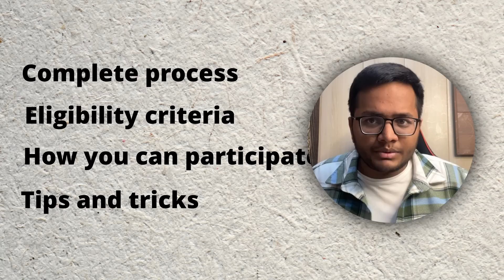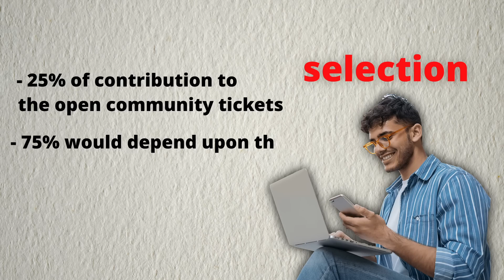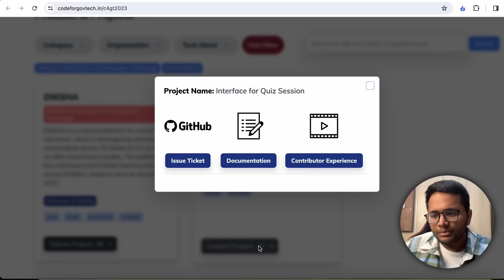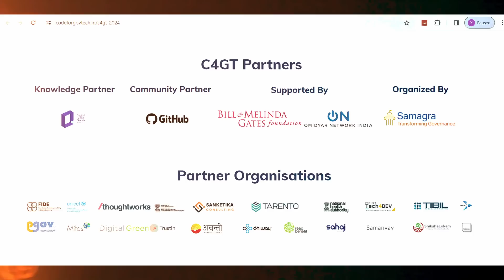Code for GovTech (C4GT) 2024 Complete Roadmap : Step by Step Guide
In this video I have discussed about code for GovTech C4GT 2024 and how this can be helpful in your career journey going forward.
This video includes the complete roadmap to C4GT and various steps that can be helpful in getting selected for it this year.